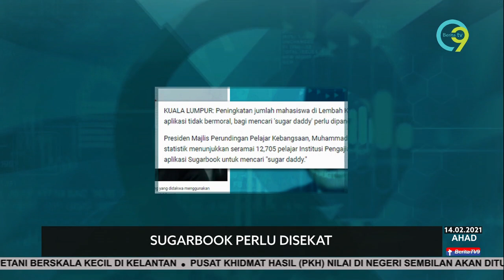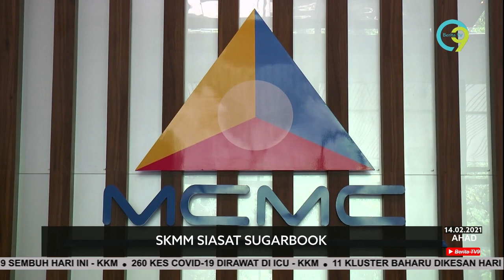Sugarbook Perlu Disekat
Timbalan Menteri di Jabatan Perdana Menteri, Datuk Ahmad Marzuk Shaary berkata, kerajaan memandang serius jika benar dakwaan pembabitan mahasiswa dalam kegiatan tidak bermoral menerusi aplikasi Sugarbook.